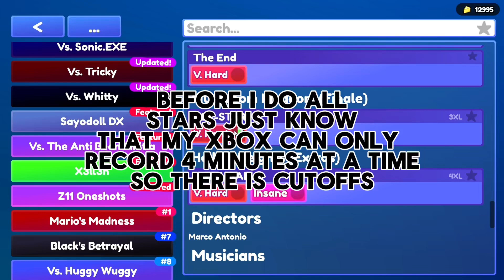Triple Trouble but Mario | ALL STARS (HARD) Gameplay